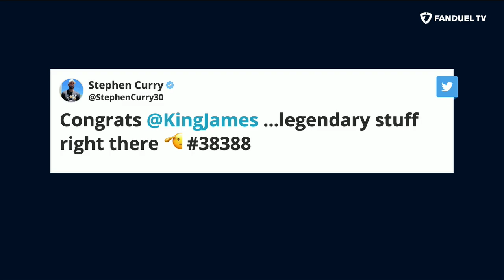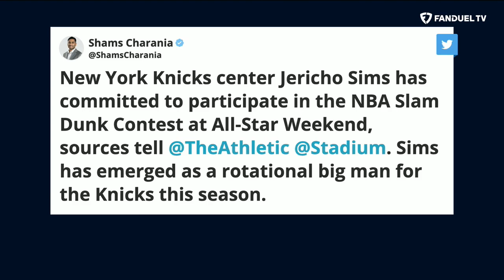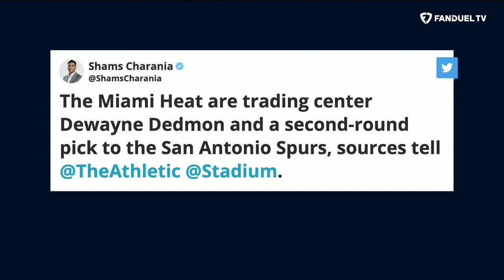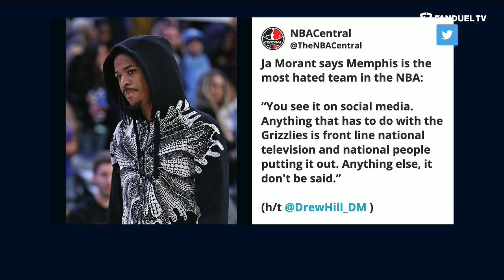LeBron James Becomes NBA Scoring King, Devin Booker Returns, Cam Thomas Time | Run It Back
On today's episode of 'Run It Back' on FanDuel TV LIVE host Michelle Beadle took co-hosts Shams Charania, Eddie Gonzalez and Chandler Parsons through all the latest NBA news and notes as the season is in full swing. On this episode, the crew talked about LeBron James becoming the NBA's all-time scoring leader, the return of Devin Booker, Cam Thomas putting on another show and so much more.

0:00 INTRO
1:15 LEBRON'S SCORING RECORD
13:20 NETS VS SUNS
23:00 KYRIE JOINS DALLAS
29:05 SHAMS SCOOPS
36:50 TIMBERWOLVES VS NUGGETS
39:55 GRIZZLIES VS BULLS
45:40 CELTICS VS 76ERS
47:50 ON THE FLY PARLAY